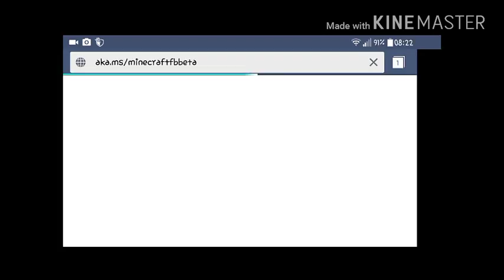Minecraft pe 0.17.0 cikti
0.17.0 gelenler eletra enderman gozu ender chest yeni iksirler ayi yumurtasi endermite
Ve daha fazlasi